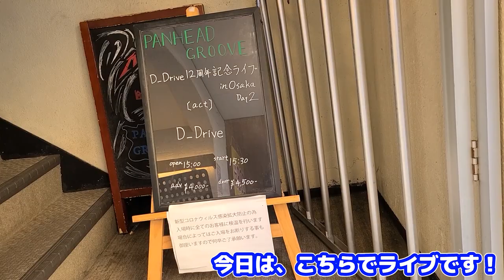【Vlog】とあるワンマンライブの日の、長～い一日。【後半は演奏動画】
日本のDriving Rock Band 【D_Drive】の女性ドラマーChiikoが、自分のツーバスフルセットキットのサウンドチェックなどをしてみます！

【Chiikoの一言】
2021年2月20日・21日に、心斎橋Panhead Grooveで2Daysのワンマンライブがありました！

自分のツーバスフルセットを組んだので、その時のサウンドチェックやらもぐもぐタイムを撮ってみました(笑)

後半は、多点カメラでの演奏動画も入れました！

長～い一日をお楽しみ下さい★

●後半の楽曲
The Last Revenge / D_Drive

【使用機材】
ドラムセット：NATAL DRUMS "Chiiko Custom Double Bass Kit
シンバル：Zildjian
サンプリングパッド：Roland SPD-SX
スティック：LERNI "Chiiko Model Sticks"